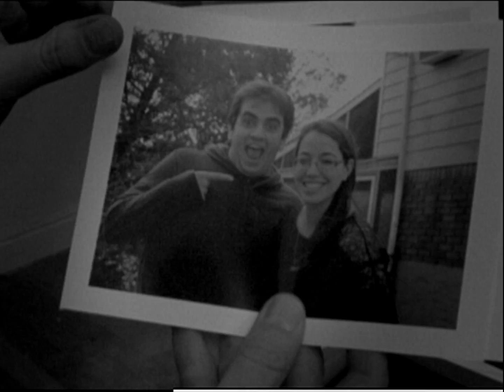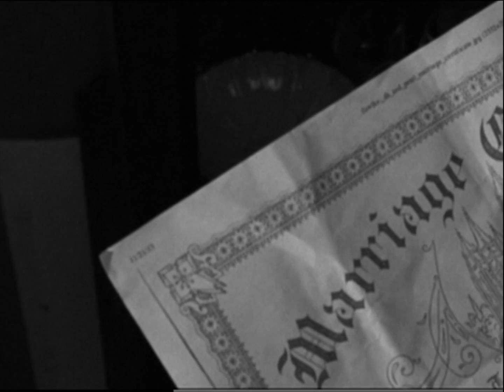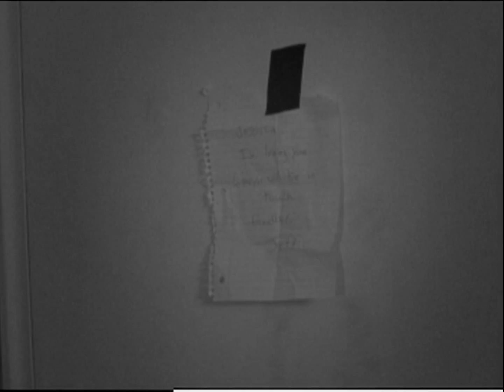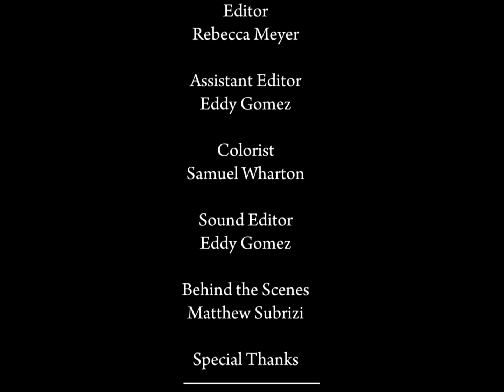Ethan Howell: Private Investigator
"Ethan Howell: Private Investigator: is a short film written and directed by Anthony Canavaciol and produced by Becca Meyer.

Ethan Howell thinks he is a top-notch P.I., and when a beautiful woman comes to him with a case involving her missing husband, he has a decision to make. The only problem is Ethan Howell is a terrible Private Investigator.

Starring Christopher Thompson and Kathleen Rooney. Released May 2014